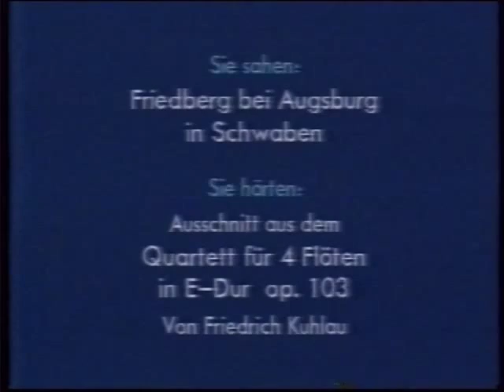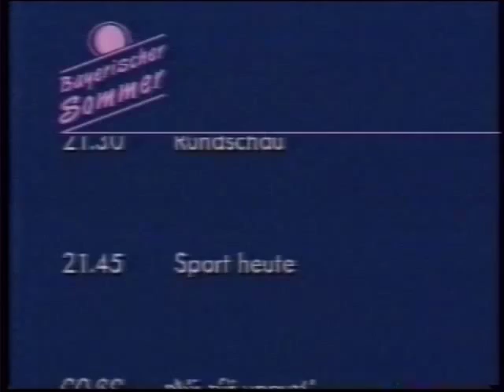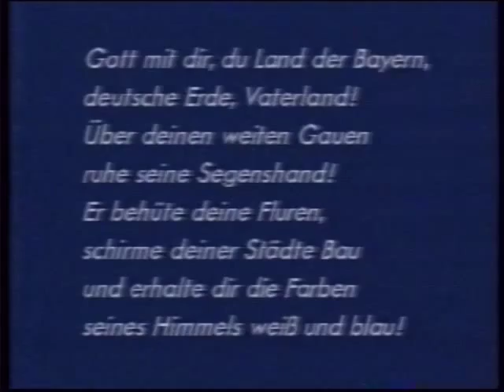BR 3.Programm 06.09.1990 Sendeschluß